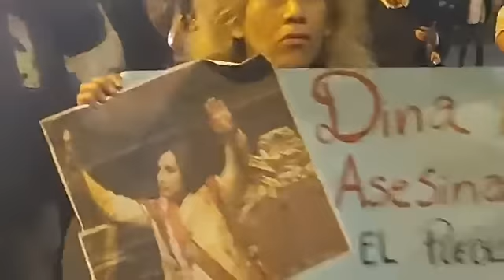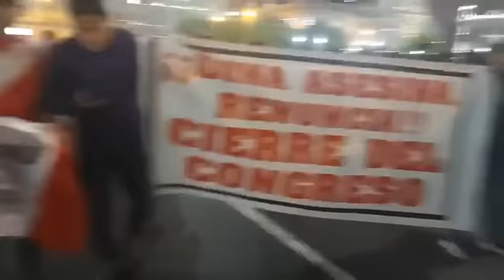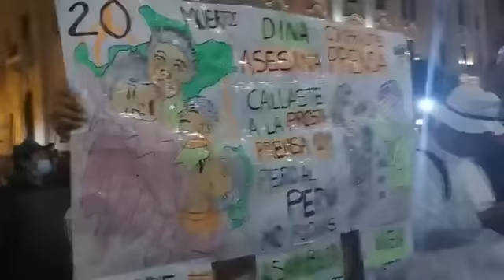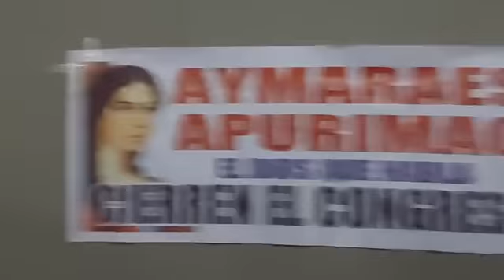ALERTA!! LA DICTADURA IMPIDE LAS MANIFESTACIONES CONTRA EM CONGRESO